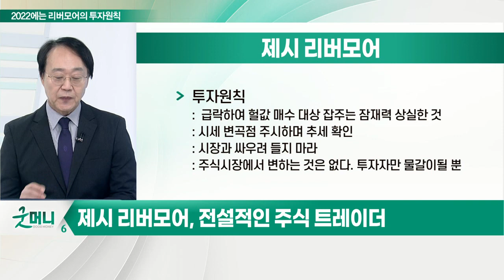내년에도 통하나? 제시 리버모어의 투자 원칙_최양오의 왓츠업 (20211230)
제시_리버모어 "주식시장에서 이기려면?"
- 마켓 타이밍: 언제 시장에 들어가고 나가야 될지 알아야
- 자금관리: 절대로 밑천 날리면 안 돼
- 감정조절: 자신의 감정 통제하지 못하면 필패
- 주가 부양하는 건 작전세력 아닌 대중
- 증시는 거대한 배처럼 서서히 냉혹하게 움직인다
- 시장은 항상 옳다. 시장을 추종하라
- 시장 추세가 크게 방향 트는 초기 단계에는 다수와 반대로 베팅하라

# 제시_리버모어 투자 원칙
- 손실은 재빨리 잘라버려라
- 포지션 100% 다 채우기 전 판단 옳은지 한 번 더 확인
- 주도주를 매매하라
- 관심종목 수를 제한하라
- 사상 최고가 기록 주식은 고점 돌파할 때마다 사라
- 급락하여 헐값 매수 대상 잡주는 잠재력 상실한 것
- 시세 변곡점 주시하며 추세 확인
- 시장과 싸우려 들지 마라
- 주식시장에서 변하는 것은 없다. 투자자만 물갈이될 뿐